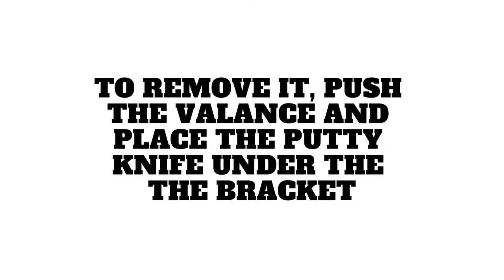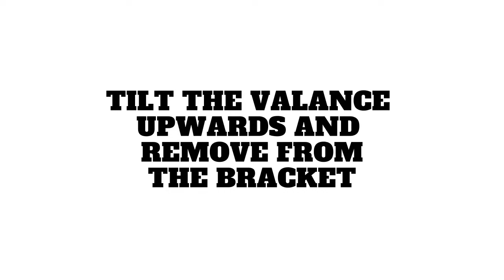HOW TO REMOVE BRACKET FROM A CASSETTE VALANCE - uninstall brackets take off roller shade zebra sheer